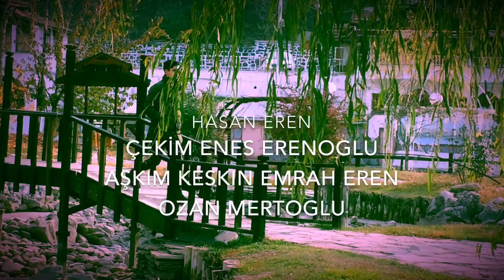Hasan Eren Ay Çevgala Siya [ Offiical ] Video